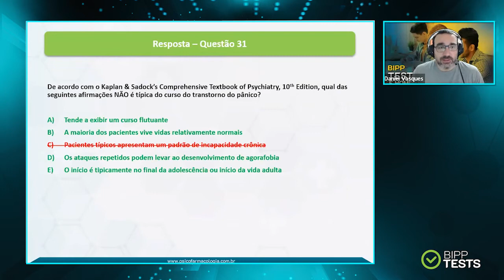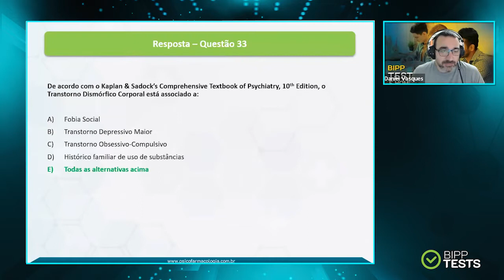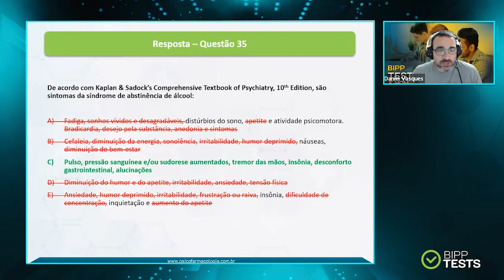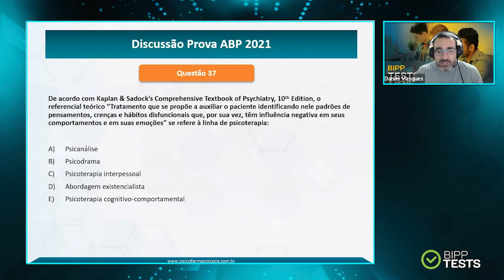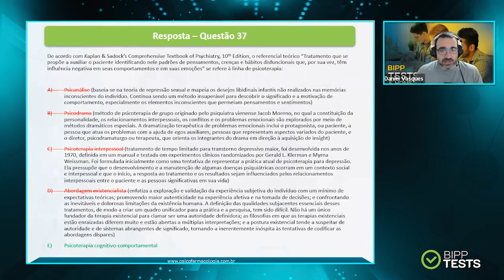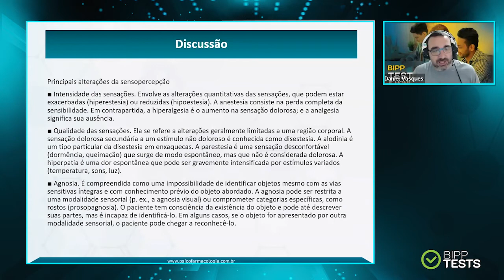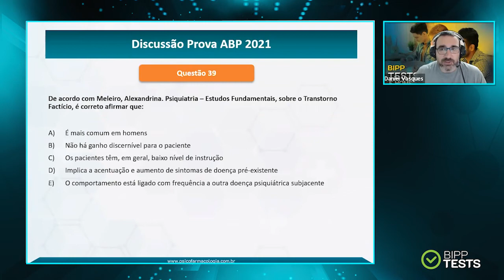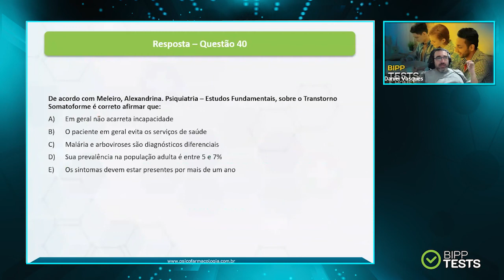BIPP Tests - PROVA DA ABP 2021 / Perguntas de 31 à 40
Apresentação: Daniel Vasquez